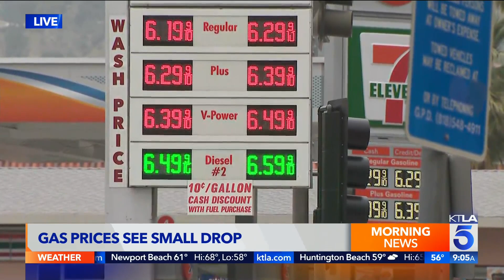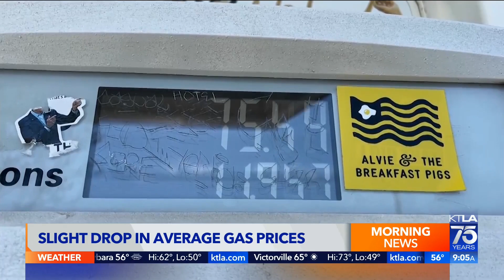L.A. see small dip in gas prices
Erin Myers reports for the KTLA 5 Weekend Morning News on April 2, 2022.